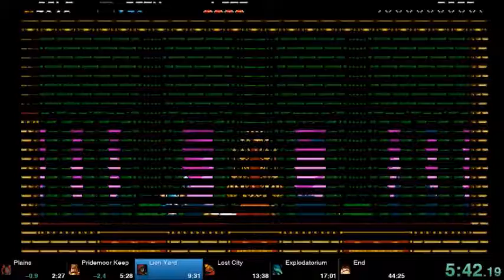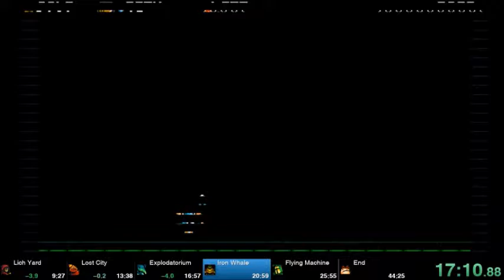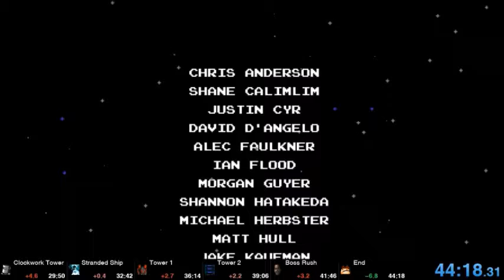Shovel Knight Any% 44:18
Not a bad run, but some large mistakes in Iron Whale, Clockwork Tower, and boss rush kept it from being better.